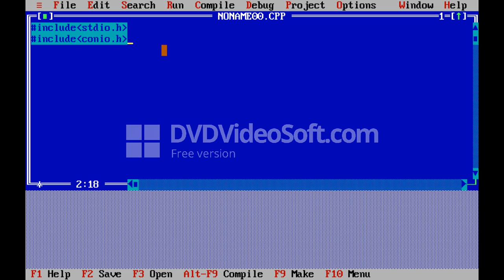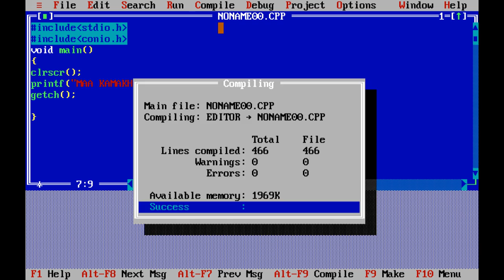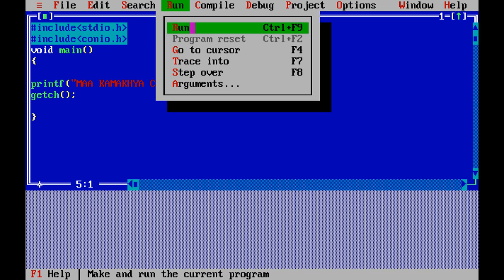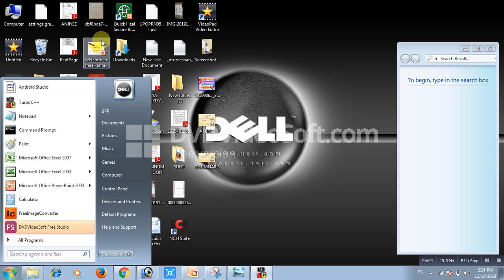# Class 02 || C Programming || HOW TO RUN C PROGRAM || By Anjnee Sir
C Programming
Run C Program
# C PROGRAM को कैसे रन कराते है यह जो PROGRAM है एक CONSTANT
             PROGRAM है इसका अर्थ है की सभी USER के OUTPUT SCREEN पर SAME
             OUTPUT आयेगा।
        प्रिय VIEWER आप लोग को विडियो कैसा लगा जरूर COMMENT करे और